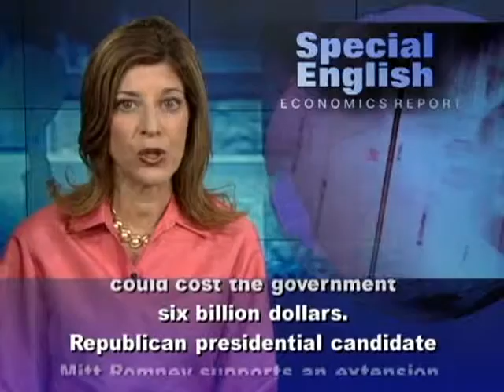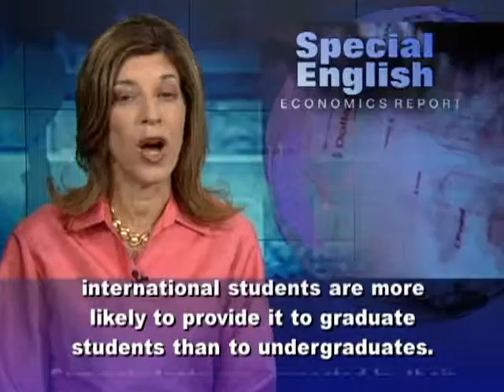Obama and Student Loan Interest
Very Important Message: Student loans and interest

loans "student loans" "interest rates" "loan debts" "school loans" "student loans interest rates"